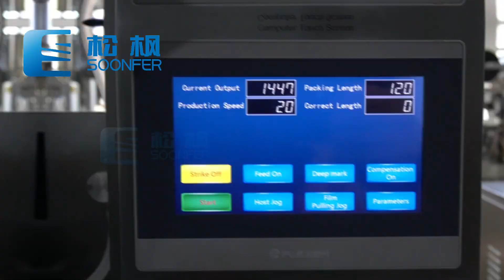Soy Sauce Sachet Packing Machine Ketchup Packaging Machine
This machine is suitable for liquid products such as food and daily necessities, such as ketchup, seasoning sauce, mayonnaise, barbecue sauce, chili sauce, tartar sauce, condensed milk, soy sauce, honey, juice, jam, jelly, shampoo, hand sanitizer, shower gel, etc.

Packing speed:20-40 bags/min
Filling range: 2-100ml
Bag length: 30~180mm

Bag width: 25~130mm

Roll film width: MAX.210mm
Machine size: 9000(L)*700(W)*1580(H)mm
Weight: 300kg

Power: 1.2KW
Voltage : 220V,50/60HZ

Foshan Soonfer Intelligent Equipment Co., Ltd.
📝 Types: Packing Machine, Filling Machine, Nitrogen Generator and etc.